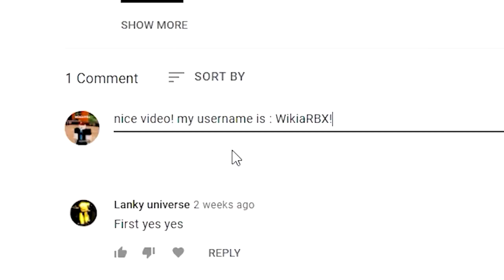OMG.. 1000 Ticket Code from Onett?! (Bee swarm simulator codes roblox)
OMGGG.. 1000 Ticket Code from Onett?! (Bee swarm simulator codes roblox)